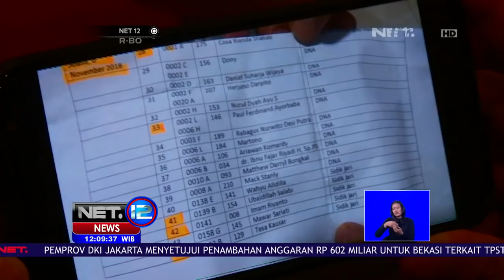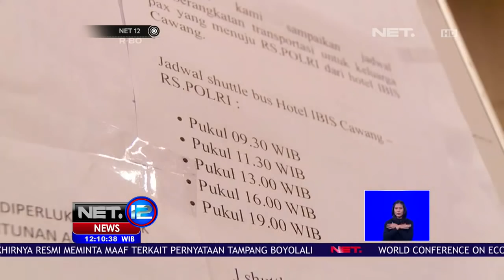Keluarga Korban Pesawat Lion Air JT 610 Masih Berharap Jasad Korban Bisa Ditemukan NET12